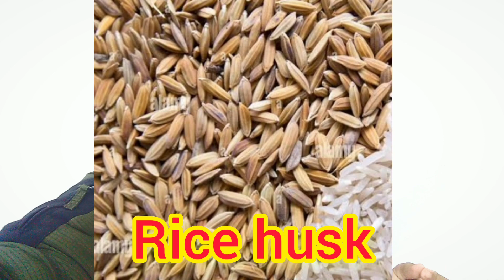Andhey Na Deney Wali Murgi Ka ilaj ? Labib Birds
Hope you are all doing well AND you will be doinggood things in your life

May Allah Grant us success in our good deeds and good cause Ameen.

Sab eggs shayan per phenk diay,
Mini zoo Main buhat sari cows Agae,
Hmare Tider KO Nazer LG gai bemar hogea,
Vote for baby elephant,
Tiger ko wapis kr dia reply to haters,
Shayan ko aj tiger sey milwaya,
Tiger new house main shift ker diya,
Tiger agea hamara Bht ziada cute hai,
Hmary mini zoo Main Naya mhman agea,
Scar chala gya,
Fasa ko aj new collar belt or chain phna di,
First time bht sari new fishes le kr ae,
Shayan ki zid pr colourful chicks liye,
Big fishes kle kr agaiy,
Mini zoo Main hmara lion agea,
Kbooter ki grdenalg hogai,
Fountain ko small fishes se bhr dia,
Hmari colour fishes bhi agaen,
Lion attacked on our rabbit bht dukh hoa,
Aj rabbit k bacho ko pkr lia,

Border village secrets
Ye kia bna rahe hain hum zoo me,
Kisi zalim ne dog ko zehar de dia,
Bakri mama manu ko dedi,
Hamari ghodi ko kya hua | gultair dog attack,
Please prat for nukri ghodi,
New bakri a gyi bache dene wali hai,

Ducky bhai
Pakistani tiktoker made a diss track on me | These kids must be stopped,
Sham vs ducky (solved) (read  description),
Meet the father of pakistani tiktok | These kids must be stopped,
Dubara se police ghar Aa gai | police ney warning dedi,
Aroob ne meri birthday par rano shuru kar diya